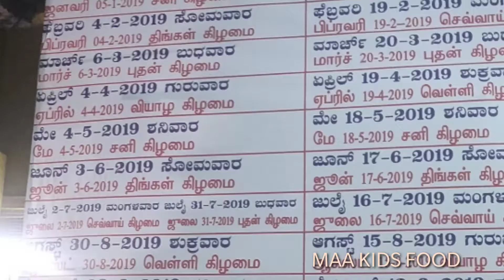கொண்டைக்கடலை சுண்டலும் அங்காளபரமேஸ்வரி அம்மன் கோவில்/Bangalore